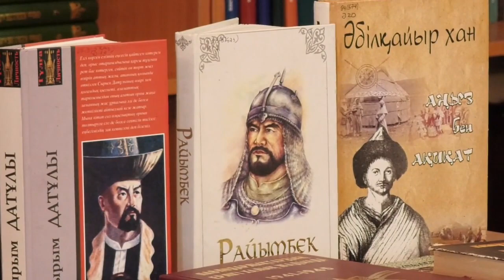Экибастуз Новости В библиотеке №3 прошла встреча с постоянными читателями города Зула, Егемен тулп